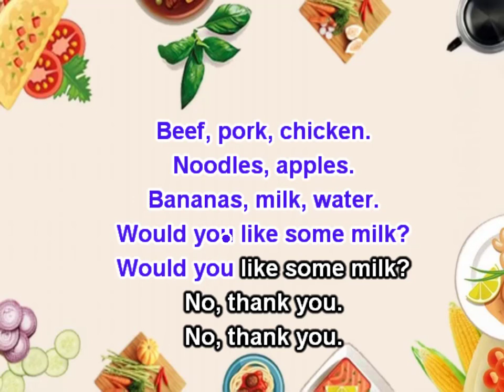WHAT'S YOUR FAVOURITE FOOD?